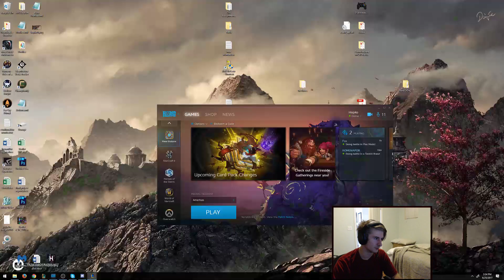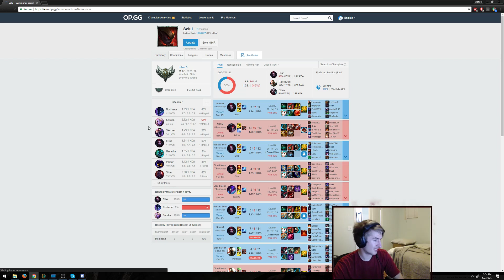Top Jax vs Shen